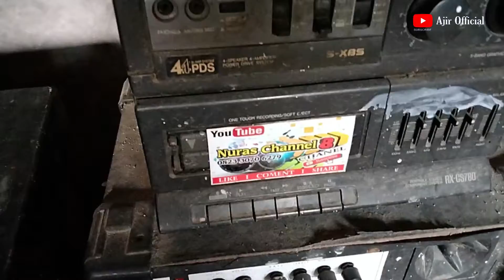Hanya Bermodal Hobi, BAXOH Audio Miniatur Ciptakan Spek Horeg Versi Dewa